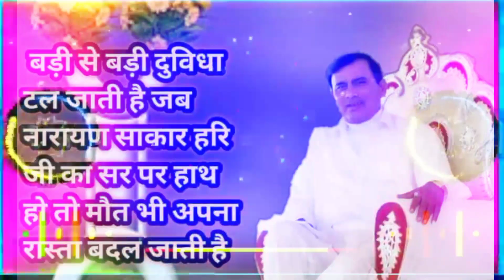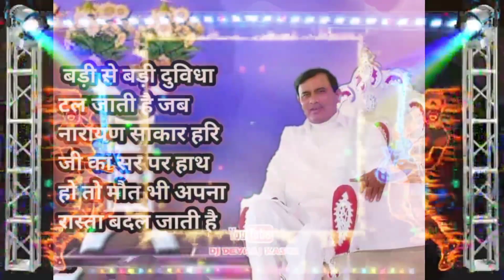हरि मेरी नैया किनारा रही है मेरी जिंदगी के सहारा हरि√15√82022√ नारायण साकार हरि की अमृतवाणी अलीगढ़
Dard bhara bhajan#_2022 Vishal ,;?,;),;?5
lll
नारायण साकार हरि के ऑडियो वीडियो रिकॉर्डिंग
""""""""""" singer Priti Raj/ सिंगर राकेश विश्वकर्मा
ढोलक वादक मेवालाल आर्गन बाद अमेरिका
नारायण साकार हरि के भजन सन 2022 केनारायण साकार हरि के भजन सन 2022 केनारायण साकार हरि के भजन सन 2022 केनारायण साकार हरि के  fभजन सन 2022 केनारायण साकार हरि के भजन सन 2022 केनारायण साकार हरि के भजन सन 2022 के
न्यू नारायण साकार हरि भजन सन 2022
हाय कलयुग में लेके अवतार है नारायण साकार हरि
नारायण साकार हरि का भजनकलयुग में लेकर अवतार हरि जी हाय कलयुग में लेके अवतार हरि जी
न्यू नारायण साकार हरि के गाना
नारायण साकार हरि के सन 2022 का गानानारायण साकार हरि के सन 2022 का गानानारायण साकार हरि के सन 2022 का गानानारायण साकार हरि के सन 2022 का गानानारायण साकार हरि के सन 2022 का#_narayan_sakarhari_ke_bhajan_filmi_traj__ √तेरी प्रेम पूजा रन रास्ता निहारे कब आओगे हरी सांवरिया√ गानानारायण साकार हरि के सन 2022 का गाना नारायण साकार हरि की संपूर्ण ब्रहमांड में सदा सदा के लिए जय जयकार हो
सरकार में या मातेश्वरी की संपूर्ण में सदा सदा के लिए जय जयकार हो"Teri Prem pujari rasta dikha !! kab aaoge Hari sanvariya !! Narayan sakar Hari ka New bhajan" देखें"Teri Prem pujari rasta dikha !! kab aaoge Hari sanvariya !! Narayan sakar Hari ka New bhajan" देखें"Teri Prem pujari rasta dikha !! kab aaoge Hari sanvariya !! Narayan sakar Hari ka New bhajan" देखें"Teri Prem pujari rasta dikha !! kab aaoge Hari sanvariya !! Narayan sakar Hari ka New bhajan" देखेंनारायण साकार हरि का भजन/ हरि के वचनों को मान प्राणी बेड़ा भव से पर हो/ Narayan Sakar Hari Ka videoनारायण साकार हरि का भजन/ हरि के वचनों को मान प्राणी बेड़ा भव से पर हो/ Narayan Sakar Hari"नारायण साकार हरि भजन -३ ।। सारे जग के पालनहारी तीनो लोकों के नाथ I। स्वर-ज्योति गुप्ता" देखें"नारायण साकार हरि भजन -३ ।। सारे जग के पालनहारी तीनो लोकों के नाथ I। स्वर-ज्योति गुप्ता" देखें"नारायण साकार हरि भजन -३ ।। सारे जग के पालनहारी तीनो लोकों के नाथ I। स्वर-ज्योति गुप्ता" "नारायण साकार हरि भजन -३ ।। सारे जग के पालनहारी तीनो लोकों के नाथ I। स्वर-ज्योति गुप्ता" देखेंBande Lag Ja Hare ke Charanon mein/ परमपिता परमात्मा नारायण साकार हरि का गाना भजन√ सन 2022 का गाना सन 2022 का नारायण साकार हरि|bca Prem Tumse Kiya To galat Kiya Jindagi Ab Tere Naam Hai
Narayan Hari Ka Bhajan San 2022 ka Prem Tumse Kiya To galat Kiya Gaya
Shalu recording studio Lakhimpur khiri